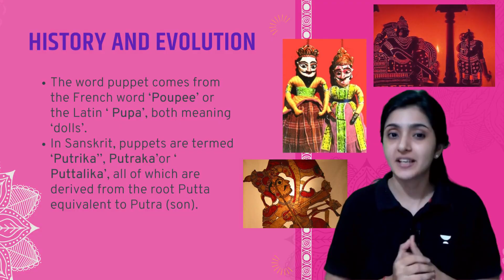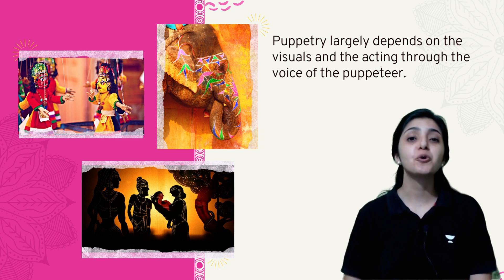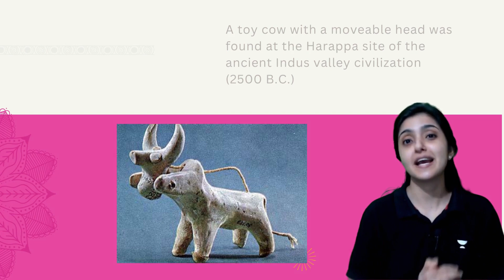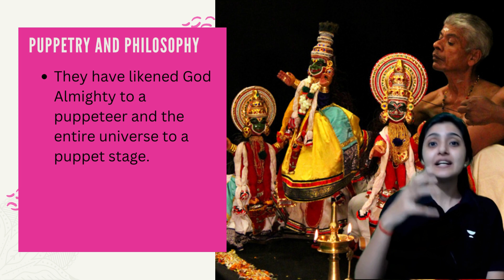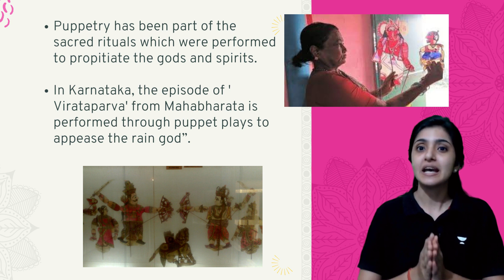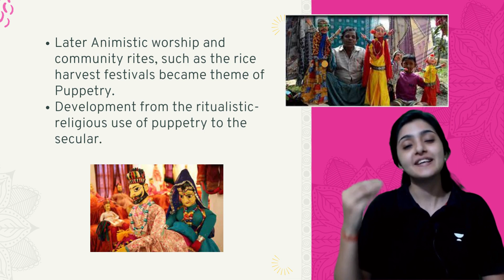[Art & Culture] Performing Arts | Puppet forms of India | Introduction | UPSC | Arti Chhawari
In this video, Arti Chhawari will introduce Indian puppetry and type of Art and culture for UPSC IAS PCS SSC prelims & mains preparation.
Kathputli is a string puppet theatre, native to Rajasthan, India, and is the most popular form of Indian puppetry. Being a string marionette, it is controlled by a single string that passes it from the top of the puppet over the puppeteers.
Timestamps:
00:00 - 00:50 - Intro
00:51 - History and Evolution of Indian Puppetry
01:45 - Origin of Indian Puppetry
04:21 - Puppetry and Philosophy
08:17 - Type of Puppetry in India